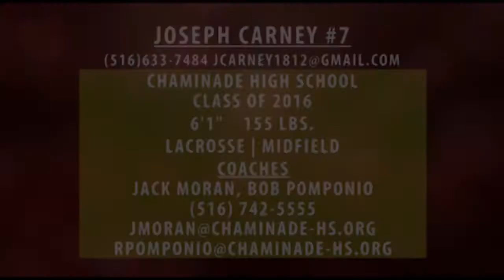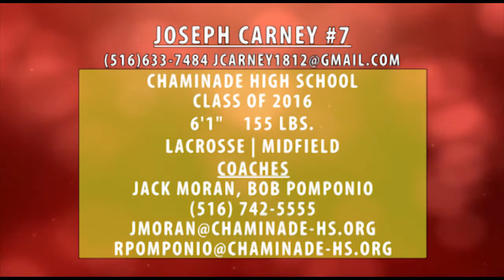Joseph Carney Chaminade JV Lacrosse Highlights